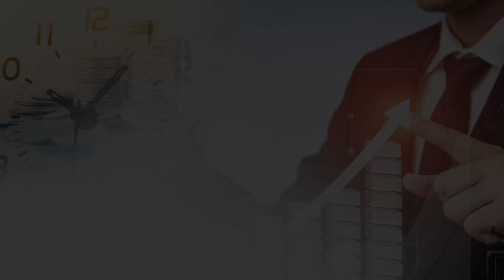주식시장에서 오랫동안 수익을 내고 생존하려면 지켜야 할 것들? 가난한 청년을 슈퍼개미로 만들어 준 성공 투자법칙 8가지? | 슈퍼개미 이정윤 세무사 | 815머니톡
수익났다고 자만하지 말고 지키는 훈련을해야하는 이유에 대해, 그리고 자신을 슈퍼개미로 만들어 준 8가지 투자 법칙이 무엇인지 이정윤 세무사의 강의를 들어보시죠.(촬영일 7월15일)
0:25 T로 시작하는 8가지 단어로 주식투자 성공 8스텝을 만들었다. 타입(type):자신의 타입을 알아야 한다. (단기 매매자인지, 중장기 투자자인지, 트레이더인지, 인베스터인지 등)

0:50 텀(term):나의 자금이 1년짜리인지, 10년짜리인지, 없어도 되는 자금인지, 기간을 아는 것이 중요하다.

1:10 트레이딩(trading):단기 매매와 중장기 투자자의 차이점, 단기 매매의 중요성은 가격변동이고 가격변동은 이용해서 어떻게 수익을 내야 하는지를 알아야 한다.

1:26 트렌드(trend): 추세-상승추세 종목이 성장주고 좋은 것이다. 유행-유행에 맞추어서 사람들이 좋아하는 산업을 찾을 수 있어야 한다.

1:50 트레이닝(training):훈련-성공하기 위해 매일 훈련을 거듭해야 한다. 만명중에 백명이 성공하고 그 백명중에 1등을 하기 위해서는 훈련을 계속 해야한다.

2:24 테크닉(technic): 기법-내 기술이 있어야 한다. 다른 사람들의 이야기를 들이보고 나에게 가장 맞는 것을 찾아내는 훈련을 해야한다.

2:42 트라이(try):시도하라. 10번 투자해서 모두 손해를 보았더라도 11번째부터 깨우쳐서 그때부터 1년에 30%, 50%, 100 % 벌 수도 있다.

3:49 코로나 이후에 주식시장에 들어 온 투자자들이 50%~100% 수익을 냈던 것은 좋은 시장에 들어온 것이기 때문에 자만하지 말고 수익 난 것을 지키기 위해 공부를 해야 한다.

4:16 시드머니를 아껴야 한다. 초보자일 때에는 최대한 시드머니를 줄이고, 1년후, 2~3년후에 실력이 늘었을 때 모아둔 돈을 그때 투입하는 것이 훨씬 현명한 것이다.

5:38 코로나 바닥에서 올랐을 때는 낙폭과대주 위주의 상승이 먼저 나왔었고, 코로나 전고점을 코스닥, 나스닥도 모두 회복했기 때문에 주식시장은 코로나 이전으로 돌아간 것이다.

5:55 코로나 이전에 강했던 종목들이 앞으로도 계속 강할 것으로 전망하면 되고, 그래서 코로나 이전에도 강했었던 성장주가 지금도 강한 것이다.

6:12 주의해야 할 점은 이러한 패턴은 언젠가는 또 변한다. 오늘이 될 수도 있고, 년 말이 될 수도 있기 때문에 주의 깊이 관찰하는 방법 밖에는 없다.

7:21 코로나 이후에 주식시장에 들어 왔으면 하락장을 한 번도 겪어보지 않은 것이기 때문에 주식을 잘 모르는 것이다.

7:34 2017년에 전고점, 박스피를 뚫은 상승장을 보고 하락장을 볼려면 3년은 주식시장에 계신 분들이 상승장, 하락장 모두 경험한 것이다.

8:56-9:15 알렉산더 엘더가 쓴 심리투자 기법이라는 책을 보면 3M이 나온다. ①Method:기법연구를 해야 한다. ② Mind:마인드 컨트롤을 해야한다. ③Money:자금관리를 잘 해야 한다.

9:16 3M 3가지가 삼발이처럼 다 중요하다. 좋은 기법으로 수익을 냈어도 앞으로 계속 그렇지는 않을 것이다. 자금관리 잘못하면 한 번에 아웃되는 것이 주식 시장이다.

9:47 주식도 마인드 컨트롤이 잘 못되서 투자 실패 한 두번 연속으로 하면 자신이 없어진다. 그래서 마인드 켄트롤이 중요하다.

9:59 상승장 또는 내 계좌가 수익이 났을 때 탐욕과 내 계좌가 손실이 났을 때 공포,  이 두 가지 심리를 다스리는 것이 매우 중요하다.

10:52 예전에는 미수가 3일 결제였지만 지금은 당일 청산을 해야 한다. 오늘 사서 오늘 팔아야 하는데, 오는 산 주식을 오늘 못 팔 수도 있어서 미수는 절대 하면 안 된다.

11:25 정말 레버리지(차용)를 이용하고 싶다면 미수보다는 신용이 조금 더 낫다. (신용 레버리지도 좋은 것은 아니다.)

12:41 오르는 종목을 잘 잡아서 돈을 더 넣고 싶다는 것은 순간의 욕심인 것이고, 그것은 올바른 판단이 아니다.

13:03 큰 수익을 당장 낼 수는 있지만, 그것에 익숙해 지면 위험에도 크게 노출되기 때문에 길게 본다면 아웃 안 되는 것이 제일 중요하다.

14:07 루틴(routine)이 중요하다고 본다. 자신의 루틴대로 안 했을 때 불안하다. 주식시장이 열려있을 때, 딴짓을 하면 불안하다. 아침에 일어나서 미국주식 시장을 안 보면 불안하다.

14:54 9시에 장이 시작하면 실시간 상승률 보면서 어떤 종목이 주도적으로 치고 나가는지, 장마감을 했을 때는 종가가 어떤 급변이 있었는지 자신의 루틴을 본다.

15:09 토요일, 일요일은 시가총액 큰 종목들의 차트를 보거나, 상승률이 높은 100종목을 본다거나 한다. 매일 매일 자신의 루틴을 하면 마음이 불편하지 않게 된다.

15:25 내가 매일 하던 일을 하면 내 수익이 나건 내 이익이 나건 내 일상의 하나일 뿐이지만, 루틴이 없다면 오로지 계좌만 보일 것이고 계좌가 손해가 나면 불안해질 수밖에 없다.

15:55 심리적으로 불안한 사람들은 하루 하루의 주가를 보기 때문이다. 나의 하루 하루 계좌의 총액을 본다.

16:10 주식은 오늘 사서 내일 팔 수 있기 때문에 매일 종가를 본다. 하지만 종가를 보고 내일 파는 사람은 없다. 수익률 계산, 또는 종가 확인의 텀을 매일로 하지 않으면 된다.